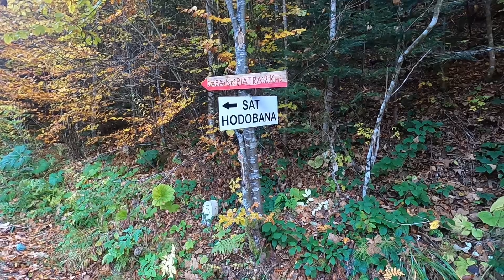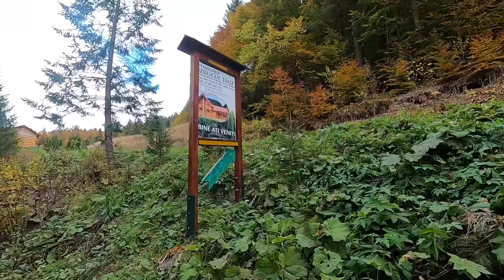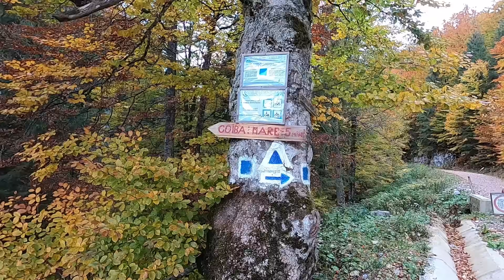Paradisul Ascuns din Tara Motilor despre care nu ai auzit | ep.2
Salutare tuturor!
Acesta este episodul 2 din aventura mea în Munții Apuseni.